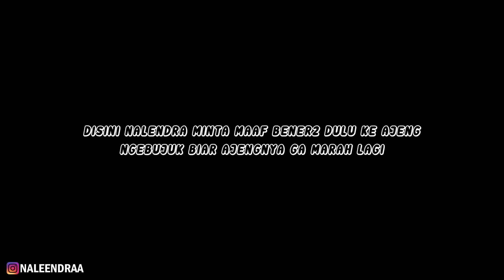AJENG MASIH DI SAMPING NALENDRA !!! OTW NYUSUL DENNY CAKNAN?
Bholi Si Surat I Unplugged Version I Dil To Pagal Hai I Shahrukh Khan I Karan Nawani